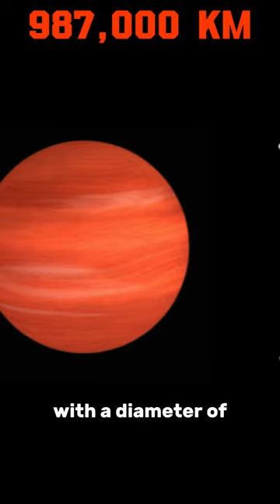The Biggest Planet Ever!